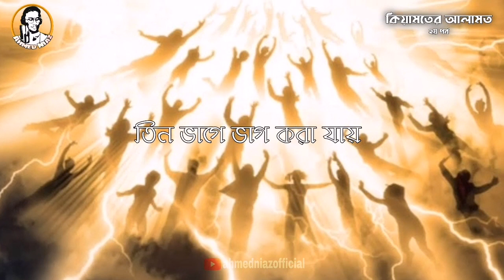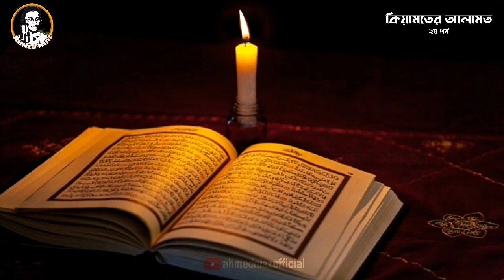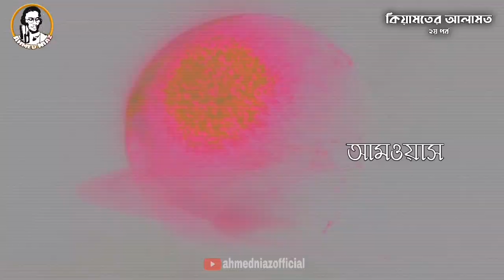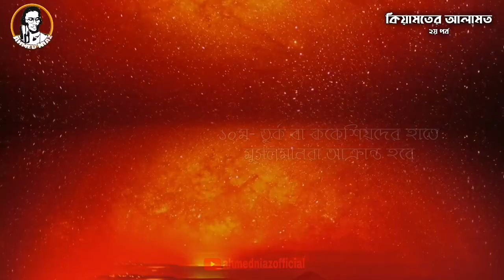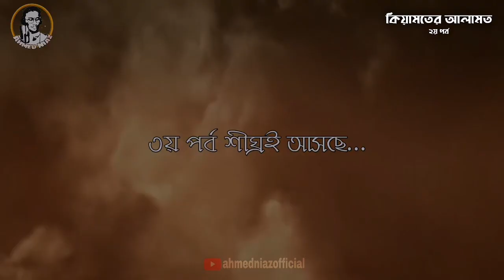কিয়ামতের আলামত (২য় পর্ব) | Bangla Islamic Reminder | Marjan Ahmad Chowdhury Fultali | Ahmed Niaz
টাইটেলঃ হাদিসে বর্ণিত কিয়ামতের আলামত (২য় পর্ব)
লেখকঃ মারজান আহমদ চৌধুরী ফুলতলী
কন্ঠঃ আহমদ নিয়াজ
তিলাওয়াতঃ মোস্তফা হাবিব মুয়াজ

হাদিসে বর্ণিত কিয়ামতের আলামতের মোট পর্ব ১৫ টি পর্ব। সবার দোয়া ও সাপোর্ট চাই তাহলেই কেবল ইসলামের জন্যে এই কাজগুলোকে সামনে আরো এগিয়ে নিতে পারবো। 😊

মারজান আহমদ চৌধুরী ভাই ঢাকা বিশ্ববিদ্যালয়ে ইসলামিক স্টাডি বিভাগের একজন মেধাবী ছাত্র। যিনি ইতোমধ্যে তাঁর গ্রাজুয়েশন শেষ করে ইসলামিক রিসার্চে নিয়মিত ব্যস্ত সময় কাটাচ্ছেন। এবং মাস্টার্সে শিক্ষারত অবস্থায় আছেন।

মারজান আহমদ চৌধুরী ভাইয়ের লেখা সিরাতের দর্শন ইপিসোডের ৫ টি পর্বের ভয়েজ ওভারগুলোর লিংক নিম্নে দেওয়া হলো-